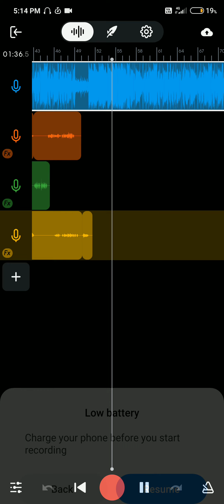new song just record lo kalamdg guys nena ta 🌼🙏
Upcoming new song 🎵 🙏